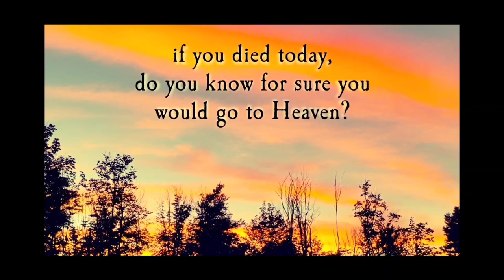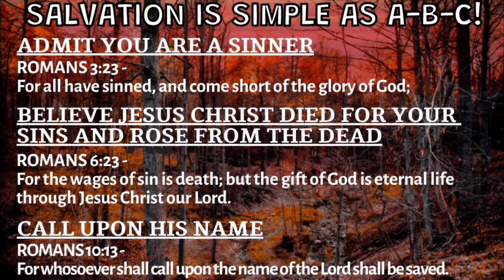The Ministry - 2 Corinthians 1:1-8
Pastor David Hoffman - First Baptist Church of Lowell, Indiana